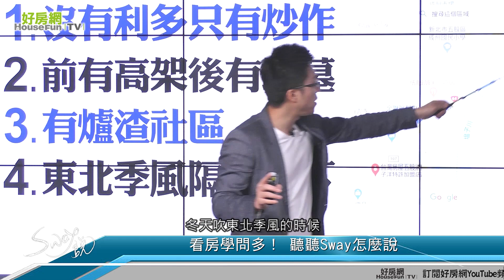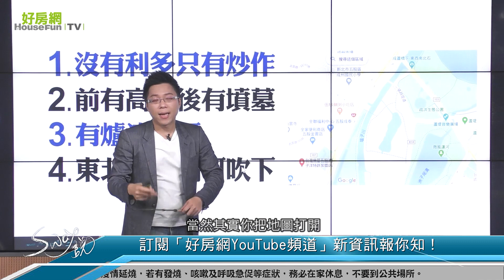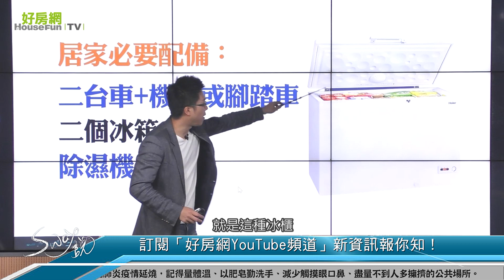買房住五股這區？ S大：風向很重要！ ｜Sway說｜好房網TV｜20200421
買房也要測風向？　想住五股一定要知道！

洲子洋
我沒有講它壞話
我講事實
沒辦法當初這個重劃區
是個邊邊條條的地方
它被發明不能講發明
它被發展到現在
它當年的地就是有限
所以有些投資客認為
一個新的重劃區可以炒作
自然能賺到錢
這個是重劃區通常會紅的原因
就是投資客認為可以炒作
但是他的地理條件就是這樣
你看沒有利多只有炒做
前有高架 後有墳墓
有爐渣社區
跟東北季風隔河而下 吹下
洲子洋在這裡
這個是東南西北
按照地圖上東南西北
當東北季風
冬天吹東北季風的時候
吹下來先吹到蘆洲
然後整個那個河邊
河邊就是水
水氣再把整個吹到
洲子洋 五股這一帶
然後後面是山對不對
所以等於是風吹過來
就在這邊累積堆積
累積堆積
所以這邊沒有得擋
夏天比較舒服的西南風
在北部西南風反而比較舒服
被山擋住了
所以它只有剩冬天的東北季風吹下去
你們想要知道什麼區域
趕快留言
想問哪些區域留言
問我說這個區域有這個問題
當然其實你把地圖打開
你就知道了
真的你地圖點下去就知道了
到底哪裡有水 哪裡有山
哪裡有水 風怎麼吹
這個是很國中 高中的科普
它並不難 懂嗎
它並不難
所以這邊必備的東西就是
二台車
加機車或腳踏車
為什麼
因為這邊交通不方便
他有64快速道路他有公車
但是你最好自己要有車
二台車是
如果你有夫妻二個人的話
一人一台車
免得到時候老公整天接送
開車的人整天接送
也累得要命
所以需要二台車
機車或腳踏車
是去附近的傳統市場買菜
因為這邊的生活機能不好
你要去買菜要去附近的舊市區
你一定要機車或腳踏車
不然你開車沒有停車位
你就要餓肚子了
新冠肺炎之後
買菜非常得重要
非常重要
你不要想說
我去那個什麼大賣場買就好了
可以 那你需要汽車
你要去大賣場
你就要開一台車
買一個禮拜的份
美式生活就是這樣
你叫食物外送
食物外送不見得會送
有些社區食物外送不見得會送
買下去你就麻煩
因為它不見得會送
二個冰箱
是你必須要儲存食材的能力
很多人家裡都有二個冰箱
除濕機 非常潮溼
我剛剛講非常潮溼
這個冰箱其實真的我們社區
前幾年有人捐了一台冰箱下來
就是這種冰櫃
我好高興
我真謝謝那個住戶
因為大家越來越會買
然後那個團購 郵購 網購
因為真的比實體店面便宜
所以我們社區
經常堆滿各式各樣的雜物
那有些冷凍的 冰的怎麼辦
就需要這種冰櫃來冰
住戶太會買
我也不能講
麻煩你不要買水餃
水餃是要冷凍的
然後他一送進來
你就只能幫他丟冷凍櫃
所以有一些熱心的住戶的確不錯
因為他捐給社區借用的冰櫃
比較小台
他們家可能買了更大台
都是這樣本來是買一半的
後來變成雙塔
接下來可能再多買二個
可是如果說家裡有小孩子
你就必須要準備這種東西
因為你必須要儲存好幾個
有些人是儲存一 二個禮拜的能力
有些人是儲存一個月的能力
這些能力在新冠肺炎之後
就會很重要